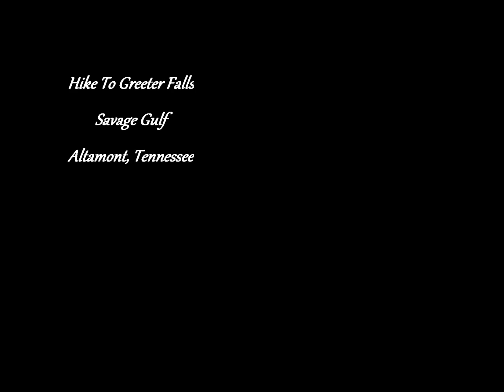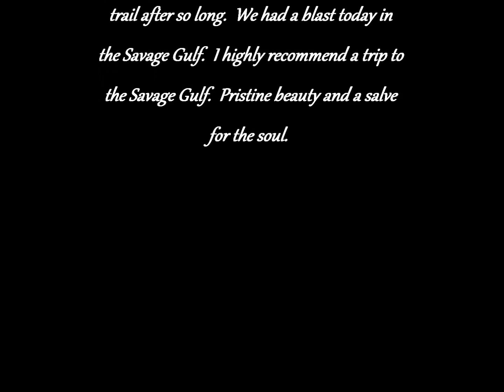Hike To Greeter Falls